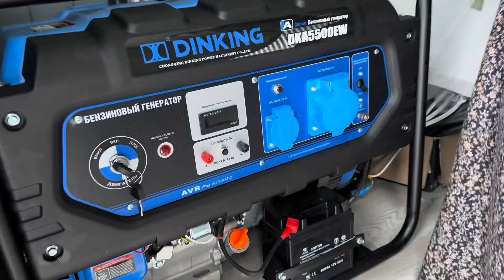Очень благодарны вам за помощь - матушка Валентина Корниенко